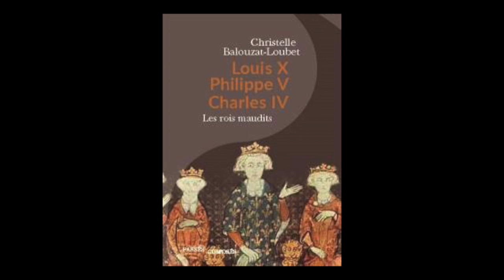Christelle Balouzat Loubet - Louis X, Philippe V, Charles IV : les derniers Capétiens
Christelle Balouzat Loubet vous présente son ouvrage "Louis X, Philippe V, Charles IV : les derniers Capétiens" aux éditions Passés composés. Rentrée sciences humaines Septembre 2019.